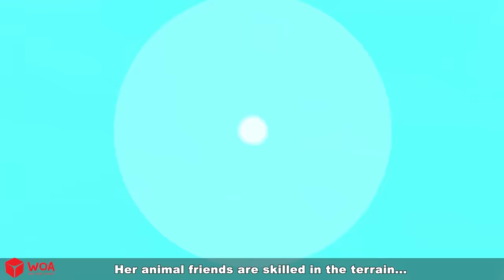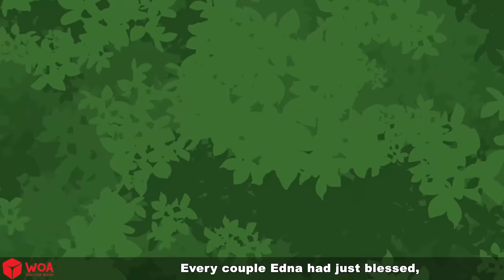Mystery Of Broken Angel Wings 🦄👰 Princess Story🌛 Fairy Tales in English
Why is the angel Sera being pursued? Why do humans need the dust of dreams? 💖💖💖